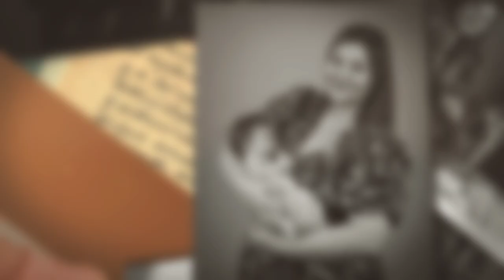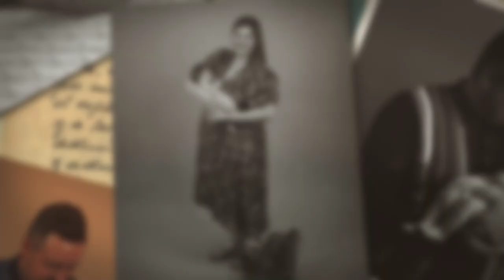Florence....Photo shoot at Yarm Studio